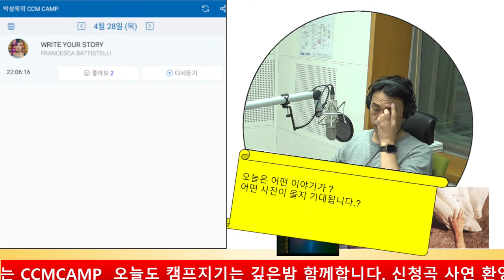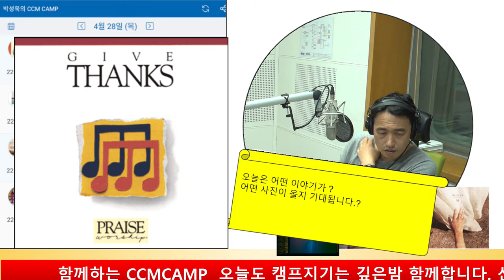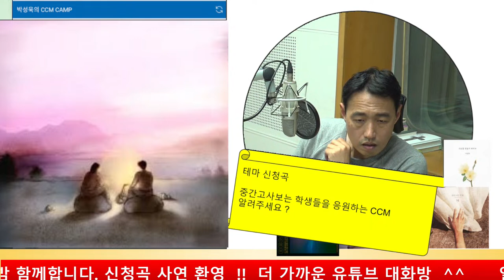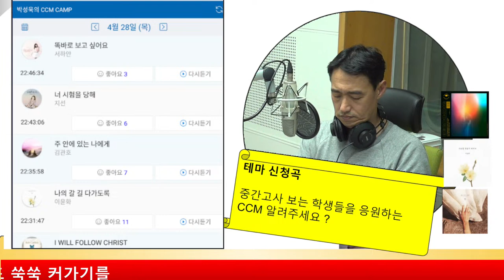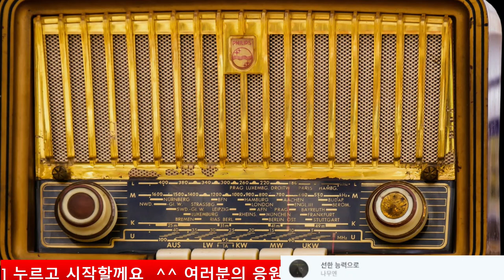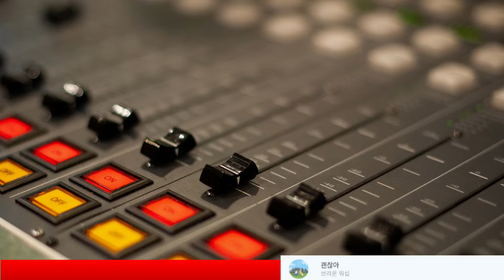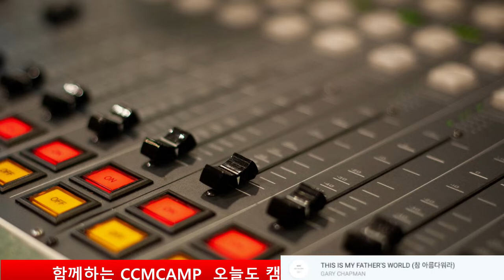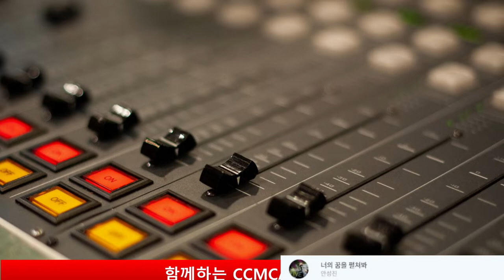[보이는라디오] 박성욱의 CCM CAMP ::CBS FM 98.1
52-CBS 표준FM  // CCM 과  Worship 으로 함께 합니다.
여러분의 참여와 사연으로 함께 만드는 방송입니다